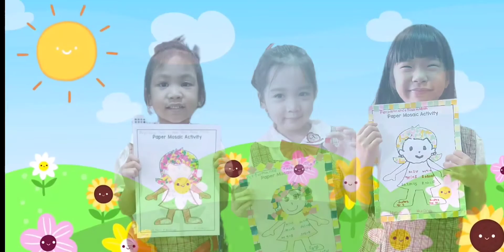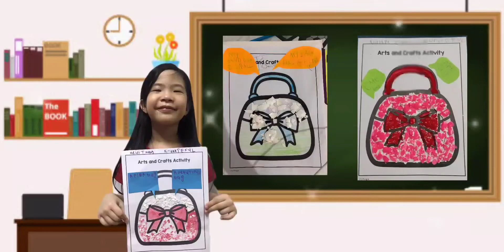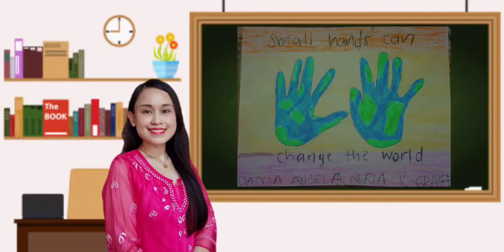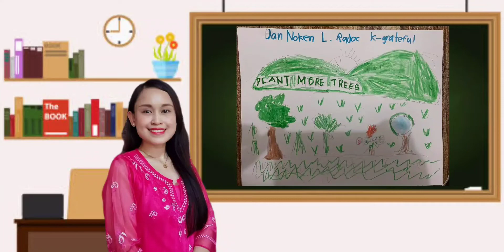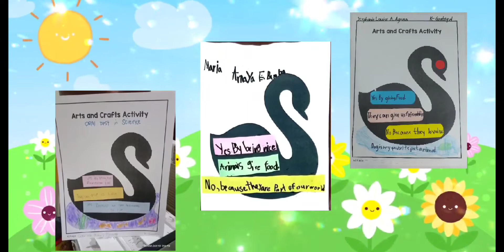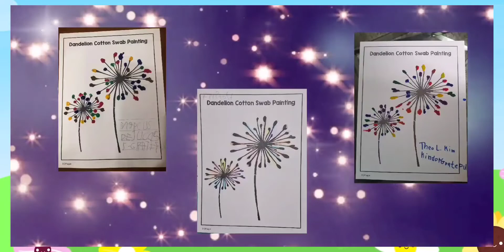K Grateful 2nd Trime Highligths